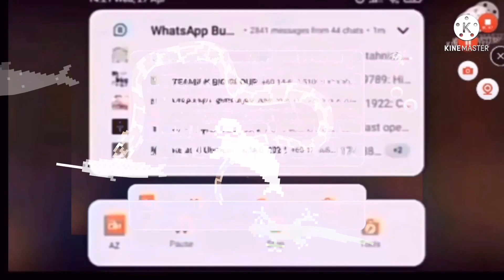THE ANIMALS ARE COMING!!! Add Round 19 For